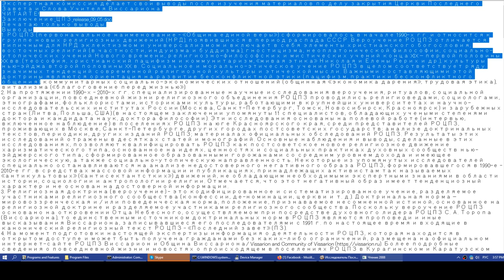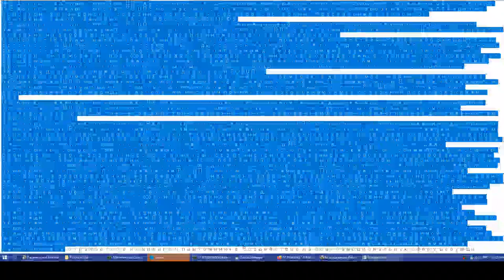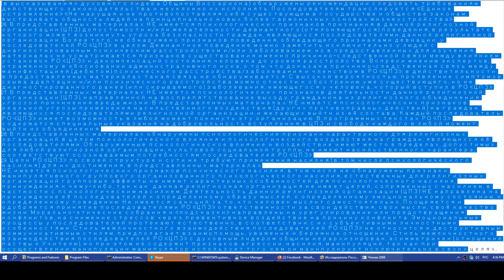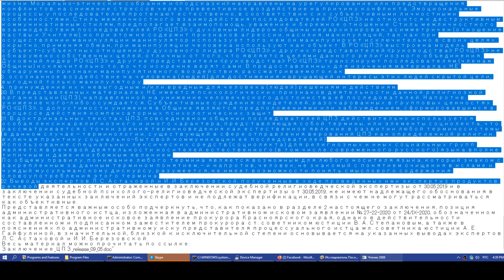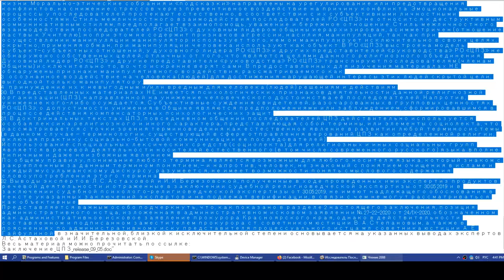Изследование нейкоей комиссией Церкви Последнего Завета...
Экспертная комиссия делает свои выводы после изучения материалов по делу закрытия Церкви Последнего Завета и Слова Учителя Виссариона.

Похоже или 2020 или 2021 год...